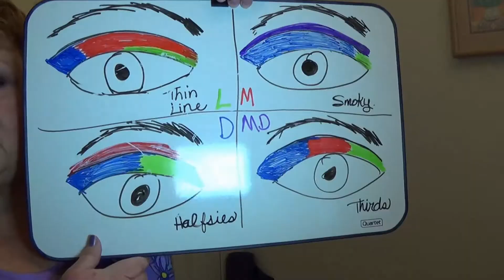Welcome to The Eyes Have It!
I'd love to hear your thoughts about makeup and skin care!